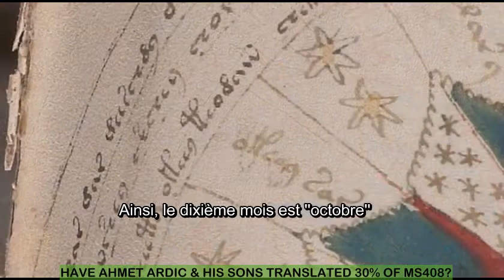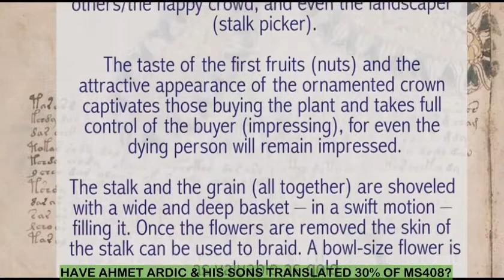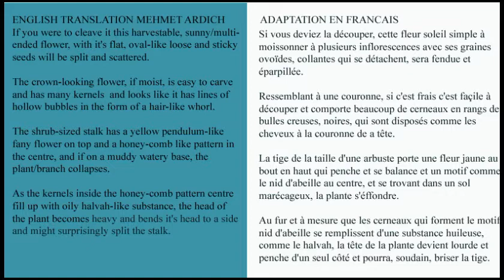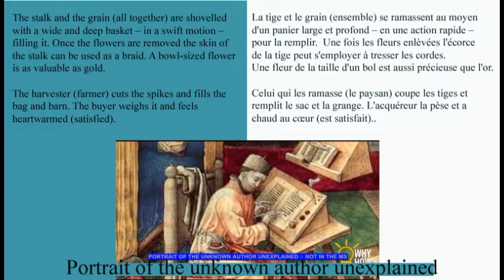CONTEXTING THE ''VOYNICH'' MANUSCRIPT TRANSLATION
A ninetheenth century antiquary named Voynich wanted to make a bundle, or maybe get revenge. He stole it and invented an ornamentally-imagined tale to regale rich ladies as a freeloading pest at society dinner-tables – that sort of thing was rampant, at the time. He looks just the type to steer clear of. The MS ought not to be named for him. It's odd that the MS was donated to Yale by Jesuits : how did they get their hands on it ? Poison ? The fact is that Voynich had no idea of it's contents or he'd have known precisely whom to approach to sell it for the best price..

Amet Adric's 30 pct translitteration of MS 408 text already in the public domain for 230 years is as risible as claims that it was somehow deliered by aliens. This is going to become a series and it will be a bumpy ride.